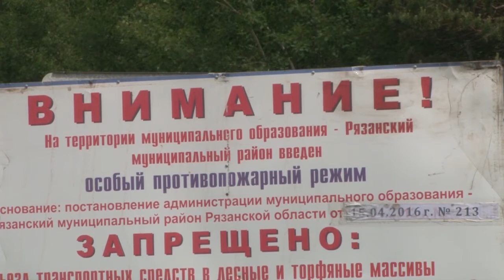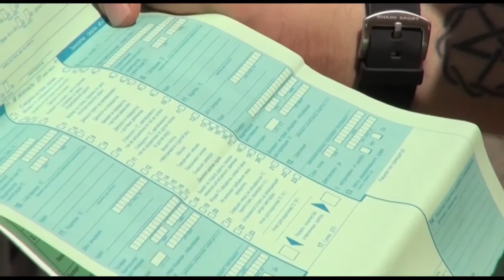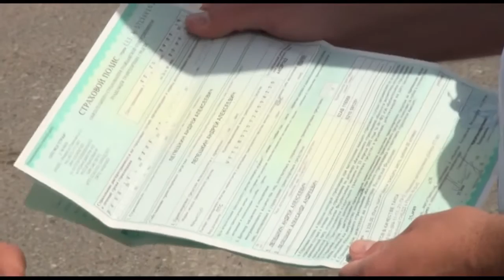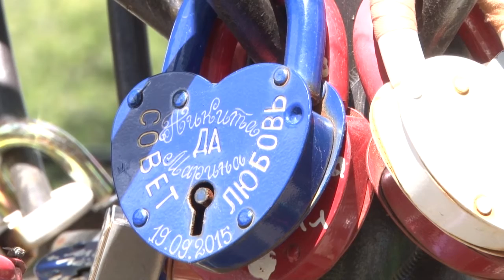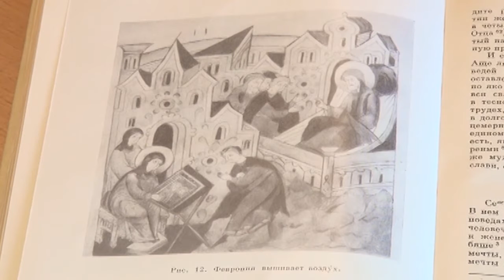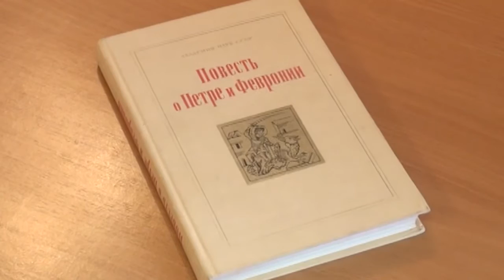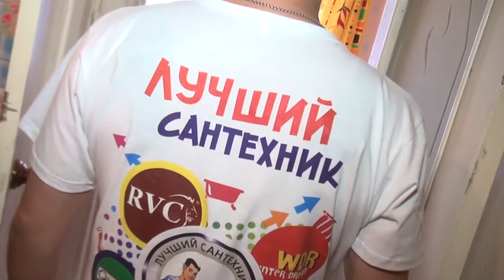День города - новости Рязани 08.07.16